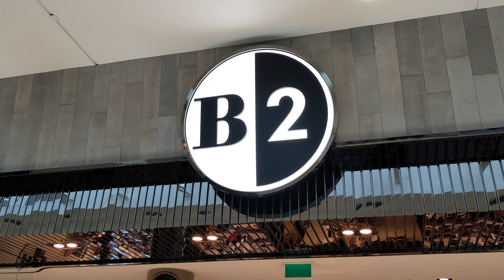B2 - Lacoste, New Balance, BOSS, Adidas - Men July 2022 Collection - Square One Mall Mississauga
Lacoste, New Balance, BOSS, Adidas